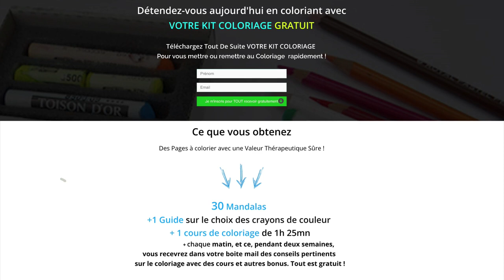TUTO PAGE MIXED MEDIA AUX PASTELS À L'HUILE FACILE À FAIRE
L'article de blog de cette vidéo : Cet article comprend la vidéo avec plus de détails

★ Visitez ma boutique où vous trouverez mes créations de papiers pour vos pages artjournal, scrapbooking: